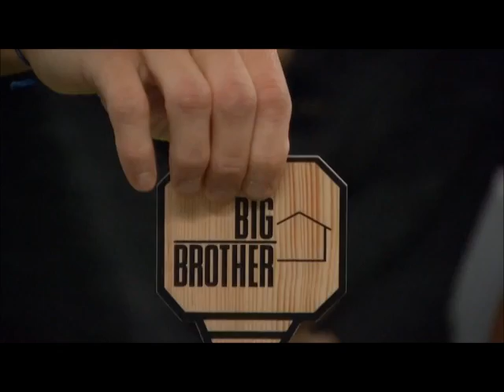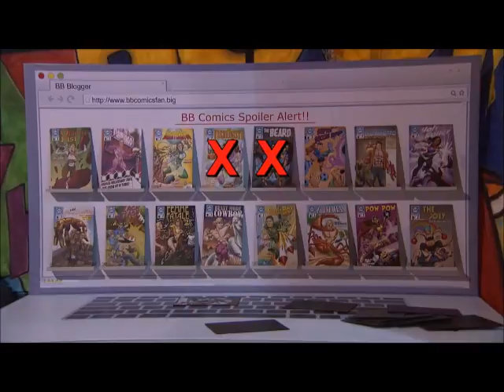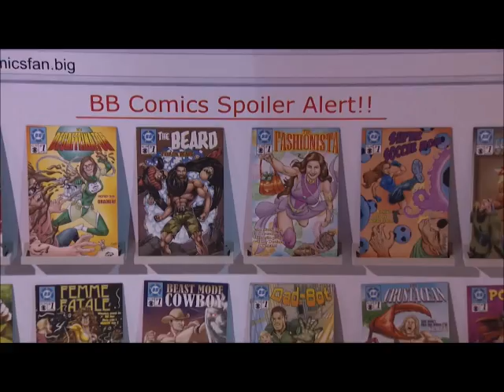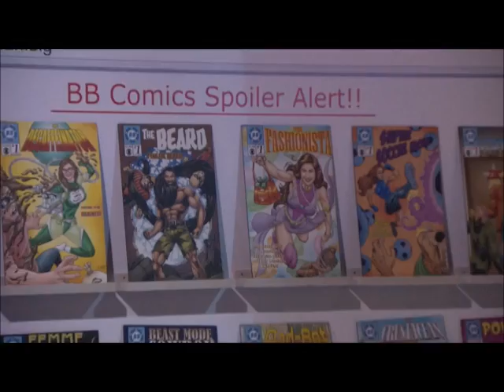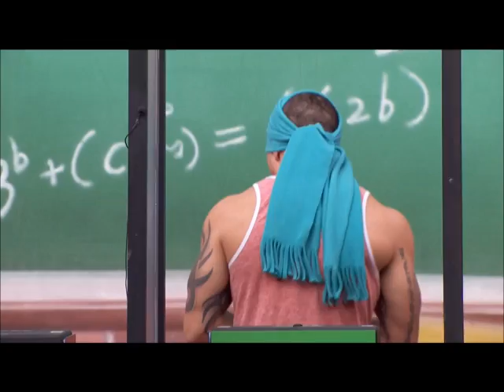Zach Rance The Documentary Big Brother 16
Zach Rance by Big Brother Remix. I own no content here.